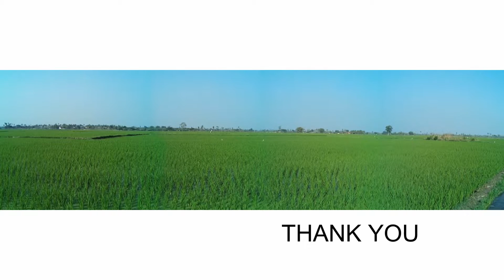My Sweet dreams